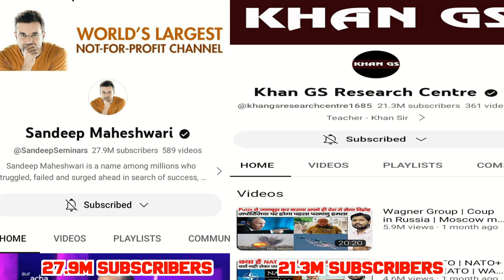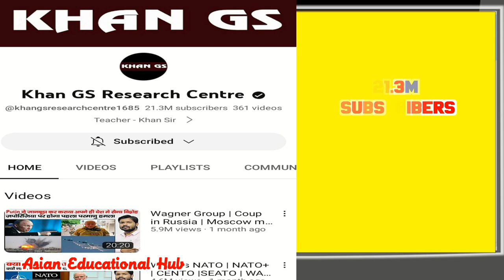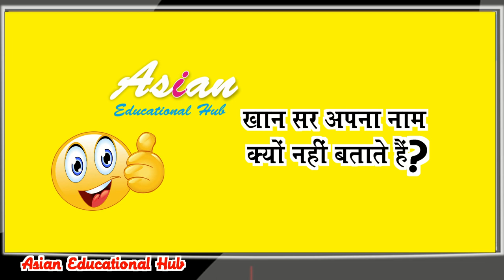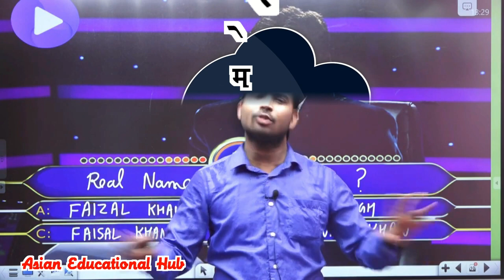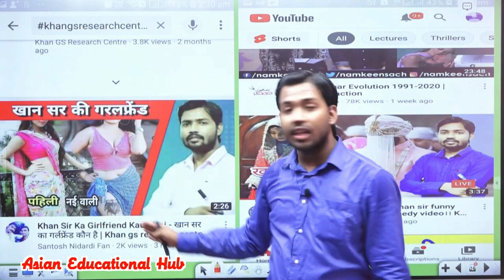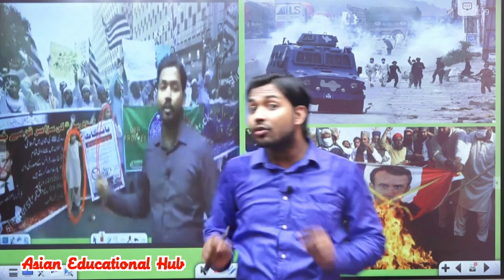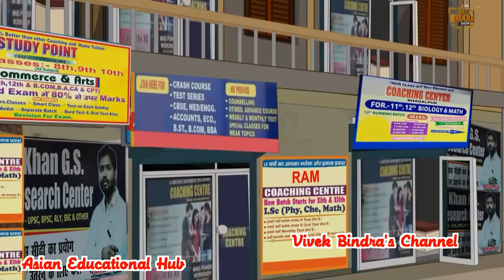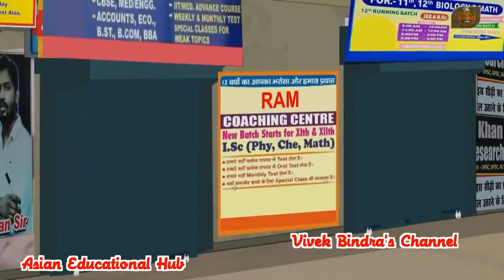Khan sir struggle। Controversy about Khan sir। Real name of Khan sir । Khan sir biography। Khan sir।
Biography of Khan sir । Controversy about Khan sir। Sandeep maheshwari and Vivek bindra sir। Name..

Controversy about Khan sir.
Khan sir introduction.
Khan sir's name.
Family of Khan sir.
Khan sir ki family.
Khan sir struggle.
Is Khan sir married?
Khan sir's religion.
Khan research centre Patna.

Sandeep maheshwari and Khan sir.
Vivek bindra and Khan sir.
Khan sir in a show.
Funny video of Khan sir.
Motivational video by Khan sir.
Khan sir struggle.
Khan सर।
Khan sir family.
Comedy Khan sir.

What Khan sir says about himself.